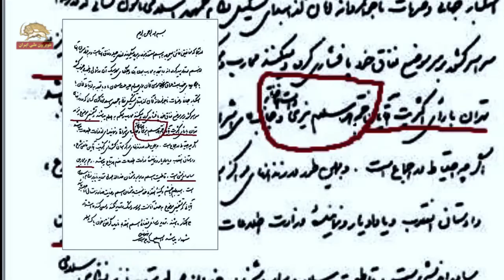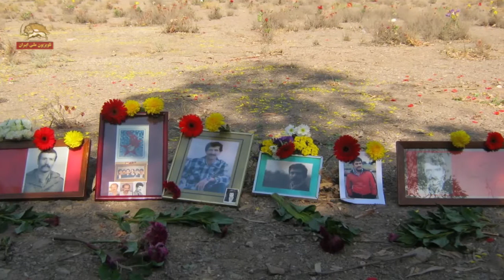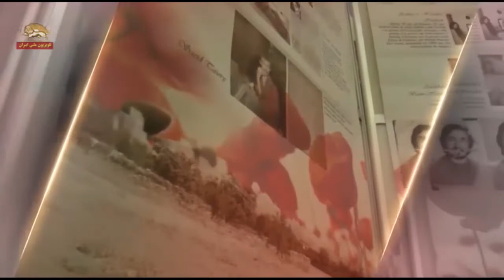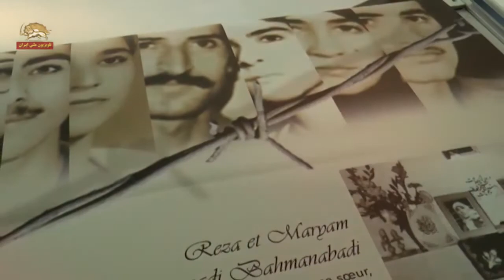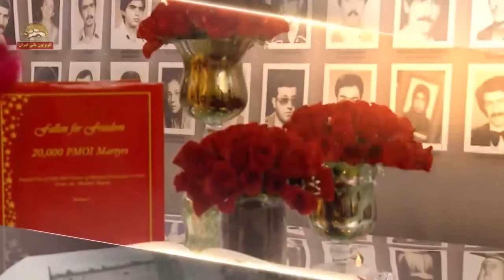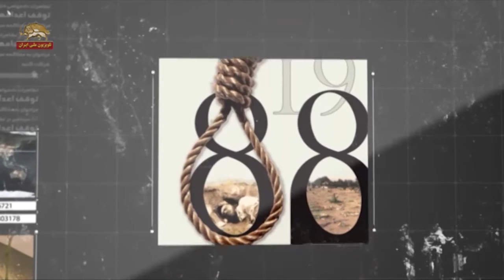سی‌امین سالگرد قتل عام۶۷ -سی هزار گل سرخ در تابستان خونین۶۷ -به جلاد گفتند نه -قسمت چهارم